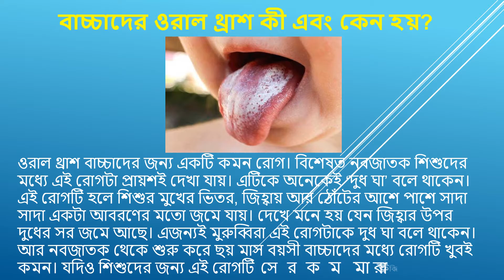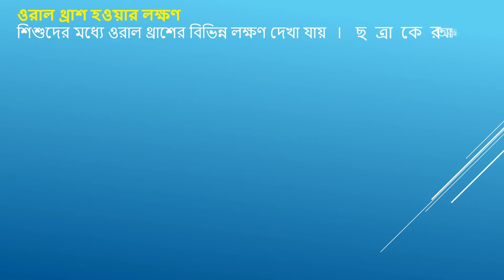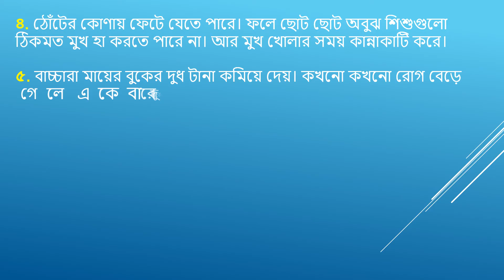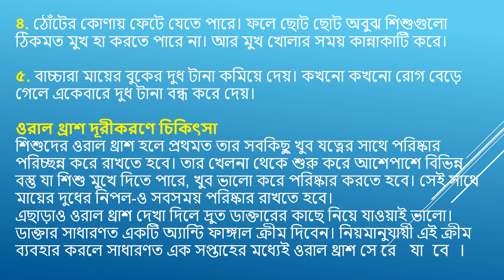বাচ্চাদের ওরাল থ্রাশ কী এবং কেন হয়?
ওরাল থ্রাশ বাচ্চাদের জন্য একটি কমন রোগ। বিশেষত নবজাতক শিশুদের মধ্যে এই রোগটা প্রায়শই দেখা যায়। এটিকে অনেকেই ‘দুধ ঘা’ বলে থাকেন। এই রোগটি হলে শিশুর মুখের ভিতর, জিহ্বায় আর ঠোঁটের আশে পাশে সাদা সাদা একটা আবরণের মতো জমে যায়। দেখে মনে হয় যেন জিহ্বার উপর দুধের সর জমে আছে। এজন্যই মুরুব্বিরা এই রোগটাকে দুধ ঘা বলে থাকেন।

আর নবজাতক থেকে শুরু করে ছয় মাস বয়সী বাচ্চাদের মধ্যে রোগটি খুবই কমন। যদিও শিশুদের জন্য এই রোগটি সেরকম মারাত্নক কিছু নয়। তারপরও ছোট শিশুদের জন্য এটি যথেষ্ঠ বিরক্তিকর আর আনকমফোর্টেবল হয়ে যায়। তাই যতটা দ্রুত সম্ভব এই রোগের চিকিৎসা শুরু করে দেয়া উচিত।